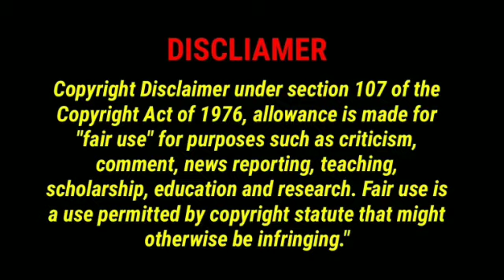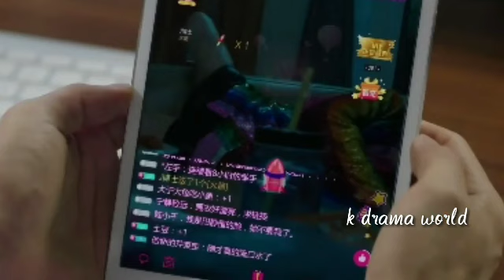MY AMAZING BOYFRIEND SEASON 2/EPISODE3/ TELUGUEXPLANATION/KDRAMAWORLD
; under section 107 of the copyright Act 1976 allowans is made for "fair use"for perpose such as critisism, comment, news, reporting, teaching, scolarship, and research, fair use is a parmetd by copy right statute that might otherwise be infinging, non profit educational or personal use tips the balans in favor of the fair use

kdramaworldmy amazing boyfreind/ telugu/explains/superpowers/sleepingbeuty#kdramawordOur Secret Chinese